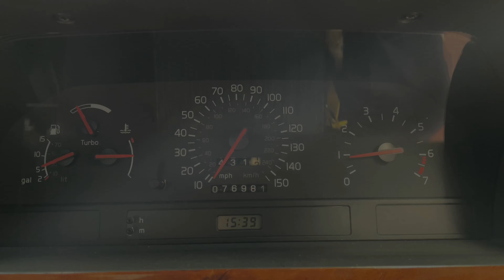5 - Volvo 850 T5 SE Auto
Volvo 850 T5 SE Auto - 1995